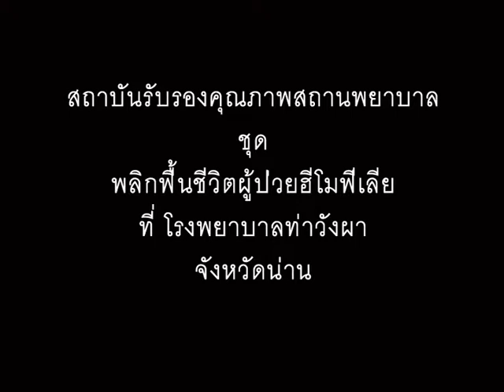HA_โรงพยาบาลท่าวังผา จ.น่าน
พลิกฟื้นชีวิต...ผู้ป่วยฮีโมฟีเลีย เพื่อช่วยเหลือผู้ป่วยฮีโมฟีเลีย